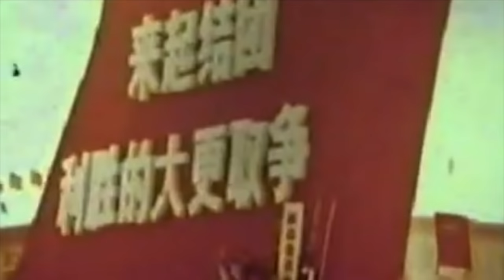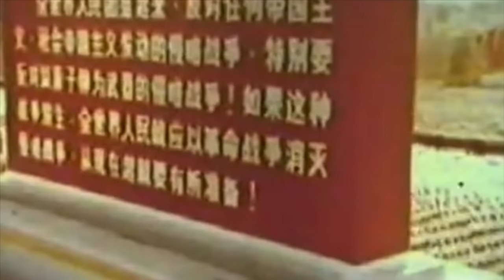伟大的无产阶级文革的音乐! Music of the Great Proletariat Cultural Revolution! (English Lyrics)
A collection of songs from the Chinese Great Proletariat Cultural Revolution.

  0:00 东方红! The East Is Red!
  3:55 东方红! The East Is Red! (Instrumental)
  6:12 我们走在大路上! We Walk On the Great Road!
  8:25 我们走在大路上! We Walk On the Great Road! (Instrumental)
10:46 大海航行靠舵手! Sailing the Seas Depends on the Helmsman
12:06 大海航行靠舵手! Sailing the Seas Depends on the Helmsman (Instrumental)
13:44 无产阶级文化大革命就是好! The Great Proletarian Cultural Revolution is Just Good!
15:15 全世界人民一定胜利! The People of the World Will Surely be Victorious!
16:52 工农兵联合起来! Workers, Peasants and Soldiers Unite!
18:00 歌唱社会主义祖国! Ode to the Socialist Motherland!

*Note: Chinese subtitles have not yet been added for the final peice in the video, "Ode to the Socialist Motherland".

(中文字幕, English Subtitles)